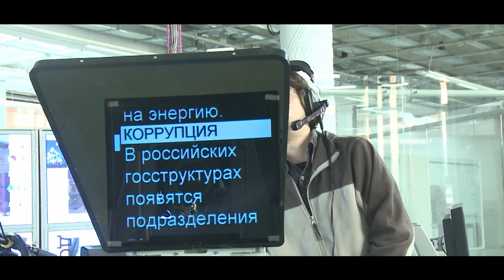RU trailer APPLE TV edition